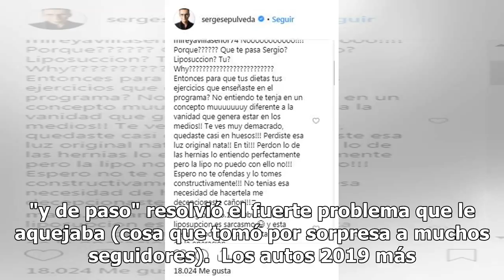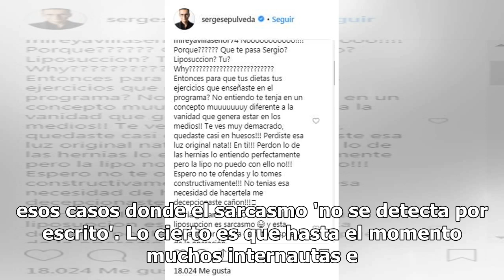Conductor estelar de Venga la Alegría se somete a cirugía y alarma con su cambio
Sergio Sepúlveda, uno de los personajes icónicos y centrales en Venga la Alegría, fue a parar al hospital por una complicación en su salud, pero a la hora de informar al público, compartió que también se sometió a una liposucción "y de paso" resolvió el fuerte problema que le aquejaba (cosa que tomó...